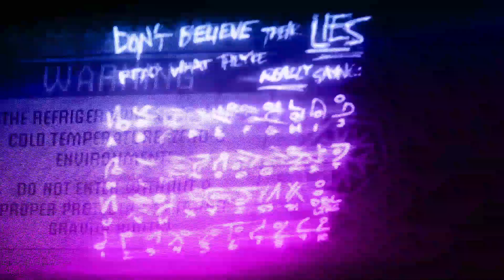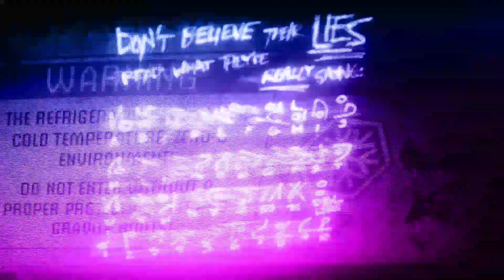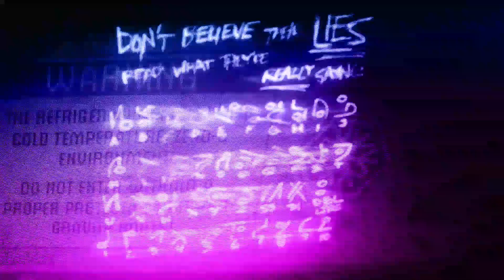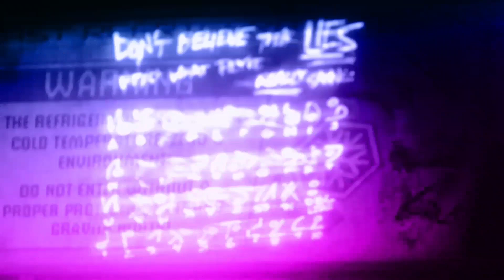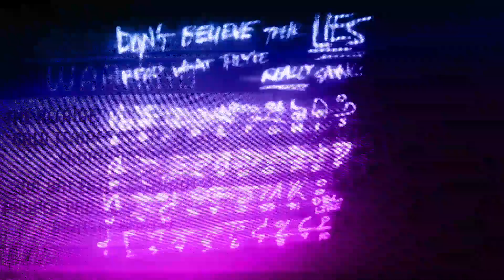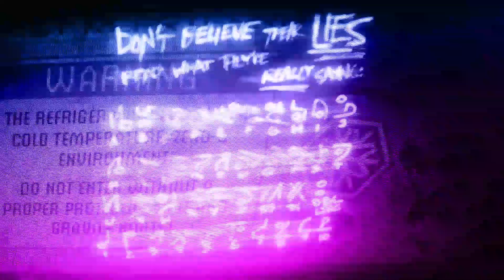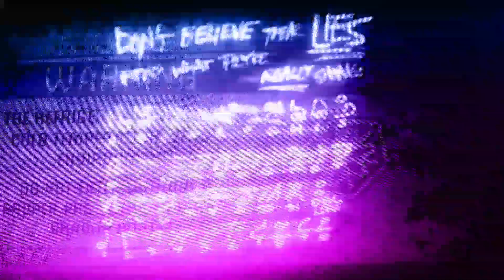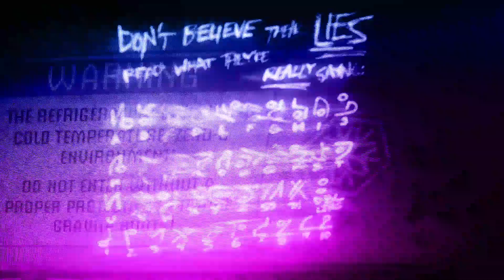HP3 [RARE]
[CD7]

RARE SELECTION

[RARE]

REMIX
⫸W⫷
DJ Transgresive music